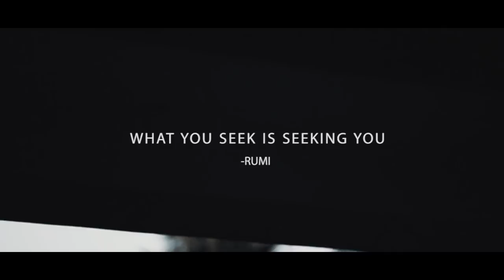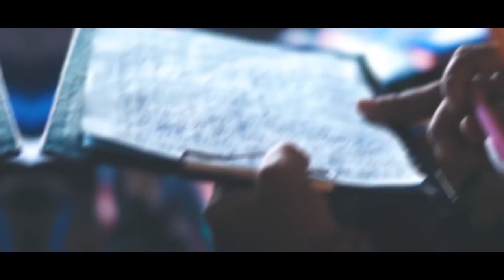Crescent academy , after movie 2018,Best Junior college in Jorhat